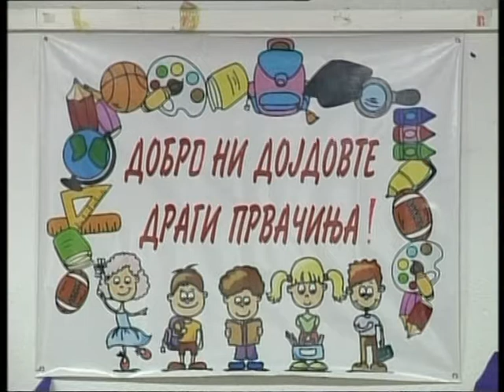Започна новата учебна година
Од денеска стартува новата учебна година. Првачињата, најрадосни како и секоја година. Над 2000 првачиња во шесте општини во регионов го започнаа својот прв училишен ден.